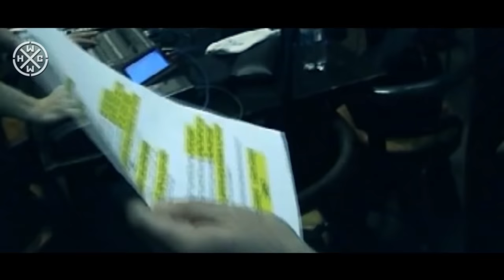DEAFNESS BY NOISE FT. HARD CORE PUNK ALL STARS - A TRIBUTE TO OUR FRIEND (OFFICIAL HD VERSION HCWW)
VIDEO PREMIERE on HC WORLDWIDE !!!
DEAFNESS BY NOISE FT. HARD CORE PUNK ALL STARS - A TRIBUTE TO OUR FRIEND ONNO CROMAG

In memory of Onno Cromag (R.I.P brother)
Thanx to: Lars Fredricksen Rancid, Sick of it all (for back up vocals on the song), Stigma& Roger Miret Agnostic Front, Zoli Ignite, Gary Meskil Propain, Choke & Craig Silverman Slapshot, Mad Joe Wisdom in Chains, Wattie Exploited, Rykers, Pat Backfire, Marc MAD & son Noah, Daniel Bebber dms Ego Destroys, Mike OAC, Sean&Kim Spider crew, Heinrich & Katka & Hans Tech9, Filip Horsh MAD road crew, Constanze Schroth makeup artist, Armin Zedler and Vedran Tomac @Smart cube productions.

Author : Hrvoje Krmpotić , Croatia.

HCWW ONLINE-SHOP !!!